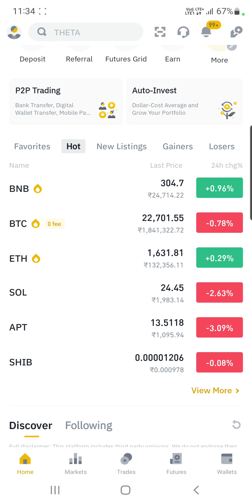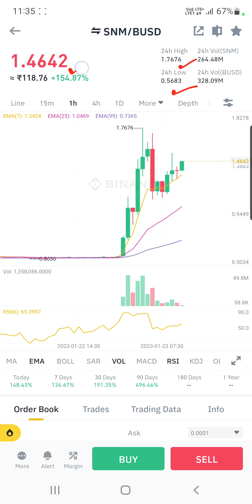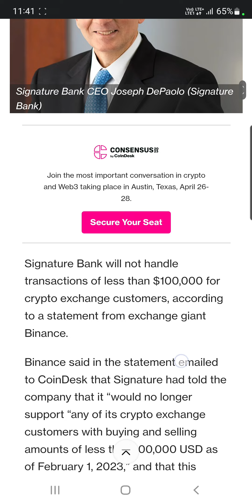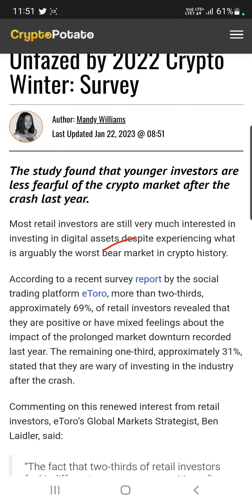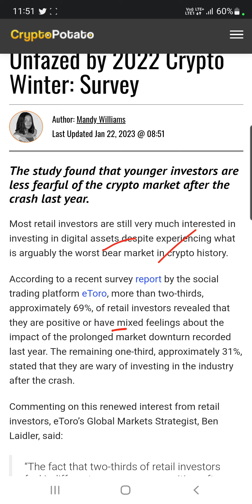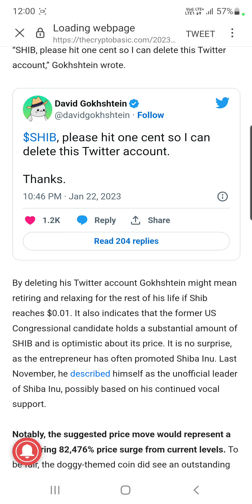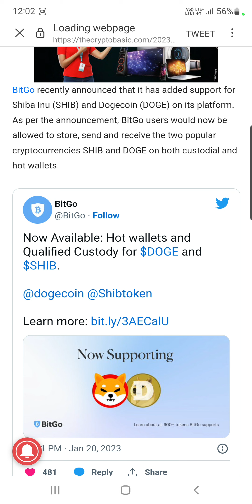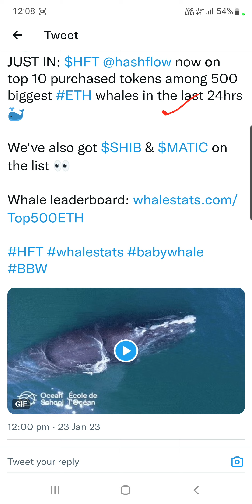Shiba Inu $0.01 पर कह दी बड़ी बात | Kava 12 Launch | 69% Retail Investors | Binance | Hashflow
Hey Everyone

My Equipments

2nd Lens